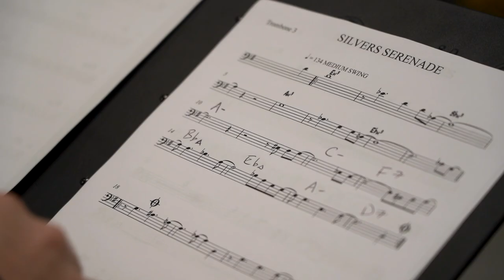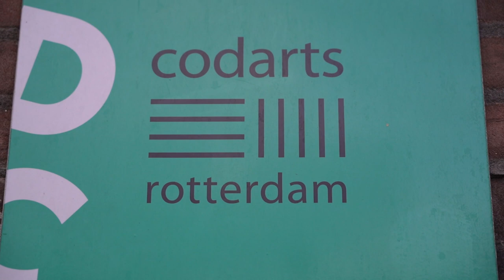Codarts Jazz Trombone department 2022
About Codarts Jazz:
You want to learn your profession in the jazz city of the Netherlands. Learn all about the rich jazz tradition and do a lot of improvisation. You not only want to perform, you also want to create and produce. And all that preferably in an inspiring, attractive, and international environment. At Codarts Jazz you can develop yourself and become a technically strong and creative musician. You take classes with experienced teachers and guest teachers, you are supported in designing your study path, and by playing with others, by composing and arranging, by managing and researching, you learn how to prepare yourself for what is expected of you in your professional life as a musician/maker.

About Codarts Jazz Trombone department:
“At Codarts, the student is the one who shapes the artistic interpretation of his education. Aside from developing the technical mastery of his instrument, the student can learn different styles of music and play in various ensembles. This way, the student can get to know jazz, Latin jazz, Brazilian, fusion, salsa, flamenco, and so on. This is the best preparation for the professional practice, which is broad and varied.” - Ilja Reijngoud, head trombone department Codarts Jazz, ensemble coach and leader of the Codarts Big Band.

Teachers Codarts Jazz Trombone department:
Ilja Reijngoud
Efe Erdem (guest teacher)
Andy Hunter (guest teacher)
Carlos Martín (guest teacher)
Brandt Attema (bass trombone)
Mark Boonstra (bass trombone)